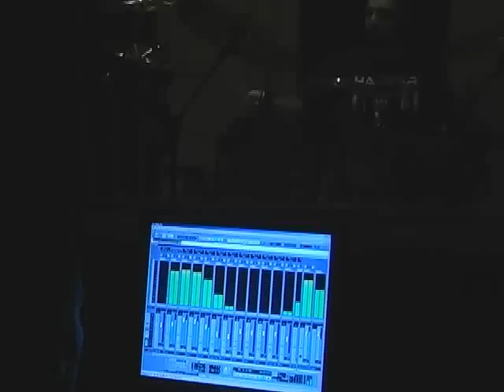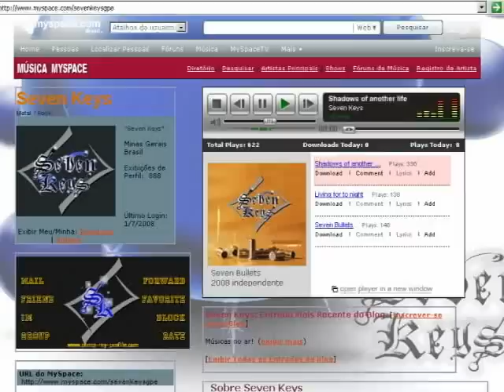Banda Seven Keys em estúdio gravando música para novo CD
A banda Seven Keys é formada por um grupo de amigos de Guaxupé. Após 10 anos de sua formação, a banda lançou um CD com três músicas de autoria própria. E nesta reportagem nossa equipe acompanhou a gravação em estúdio da quarta música que fará parte de um novo álbum.

05/08/2008